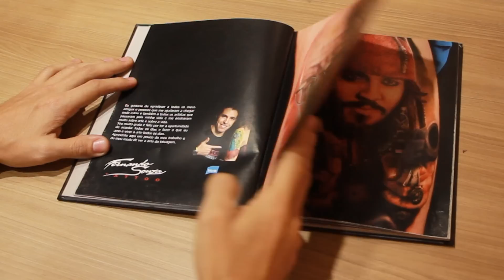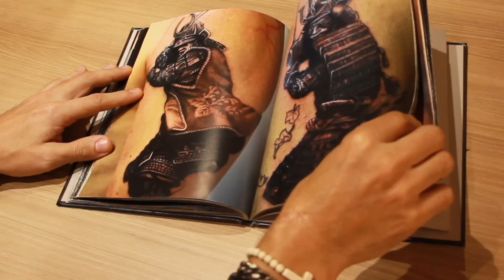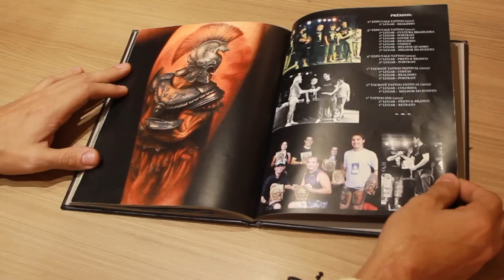COMO MONTAR UM PORTFÓLIO DE TATTOO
Quer aprender como montar um portfólio profissional de tattoo e conquistar seus clientes com imagem de alta qualidade?

Veja esse vídeo e aprenda 2 sacadas pra deixar seu trabalho mais atraente e profissional além de algumas dicas extras.

Quer alcançar mais crescimento dentro do mercado da tatuagem, entre em nosso site e conheça os nossos WORKSHOPS ONLINE

Venha fazer parte deste grupo de profissionais que MAIS CRESCEM no mercado da TATTOO.